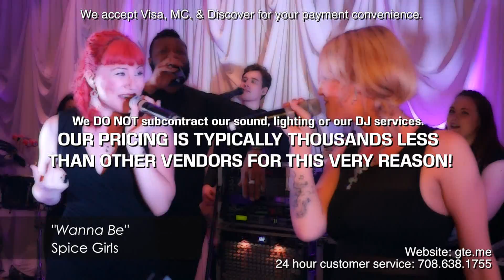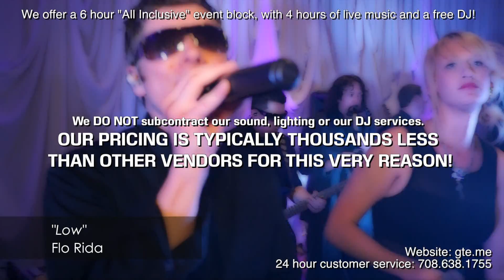2023 (14pc) GREEN FOURTEEN Wedding Promo!! :)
Green Fourteen performs 40 songs in 19 minutes. The highly trusted Chicago based wedding and corporate event band, is captured live at the beautiful "Tuscany Falls" in Mokena, Illinois. Green Fourteen.. Your Music.. Your Energy.. Green Fourteen is YOU AMPlifiied!!